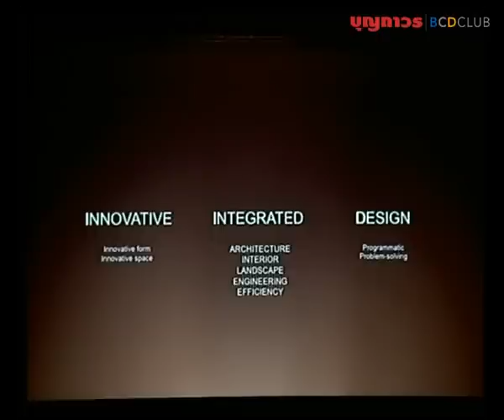INNOVATIVE INTREGATED DESIGN ตอนที่ 3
INNOVATIVE INTREGATED DESIGN
โดย คุณชนะ สัมพลัง
สถาปนิกอาวุโส/Partner บริษัท สถาปนิก A49 จำกัด

 ผ่านไปแล้วกับกิจกรรมคุณภาพสำหรับสมาชิกคนพิเศษ BCD CLUB กับกิจกรรม อัพเดทเทรนด์...เติมเต็มไอเดีย ครั้งที่ 4 ที่อัดแน่นไปด้วยความรู้ และประสบการณ์จาก 3 สถาปนิกชื่อดังที่คล่ำวอร์ดในแวดวงการออกแบบมากว่า 20 ปี อาทิ

1.       คุณพงษ์เทพ สกุลคู กรรมการผู้จัดการ บริษัท ออกัสท์ ดีไซน์ คอนซัลแตนท์ จำกัด

2.       คุณชนะ สัมพลัง สถาปนิกอาวุโส และ partner บริษัท สถาปนิก A49 จำกัด

3.       คุณดวงฤทธิ์ บุนนาค Managing Director บริษัท ดวงฤทธิ์ บุนนาค จำกัด

ที่มาเล่าประสบการณ์ พร้อมเปิดเผยภาพผลงานชิ้นสำคัญให้ผู้เข้าร่วมสัมมนาได้รับชมกัน

สำหรับงานสัมมนาครั้งที่ 4 นี้เราได้ใช้โรงละครอักษราเป็นสถานที่จัดงาน โดยได้แบ่งงานสัมมนาออกเป็น 2 วันเพื่อความสะดวกของลูกค้าสมาชิก นอกจากนี้ยังมีการจัดบูธแสดงสินค้านวัตกรรมใหม่ๆ ของบริษัทคู่ค้า อาทิ PORCELANOSA, COTTO, AMERICAN STANDARD, DURAGRES, SMEG เพื่อให้สมาชิก BCD CLUB ได้มาอัพเดทวัสดุตกแต่งบ้านอีกด้วย

สำหรับท่านที่สนใจร่วมงานสัมมนาในครั้งหน้าง่ายๆ เพียงท่านเป็นสมาชิก BCD CLUB สมัครได้แล้ววันนี้ที่บุญถาวรทุกสาขา (ไม่เสียค่าใช้จ่าย)